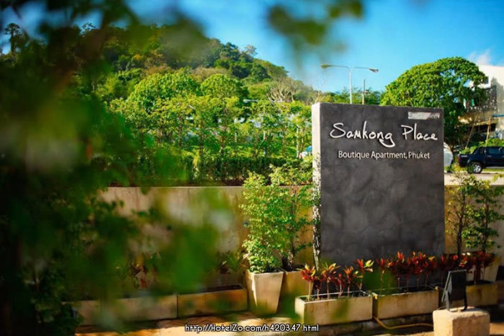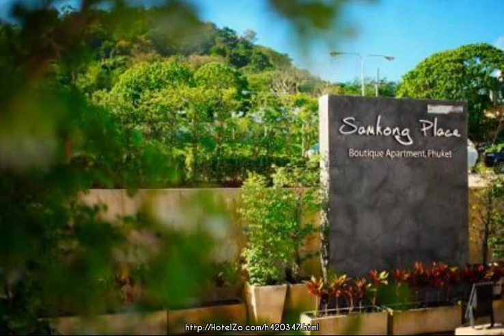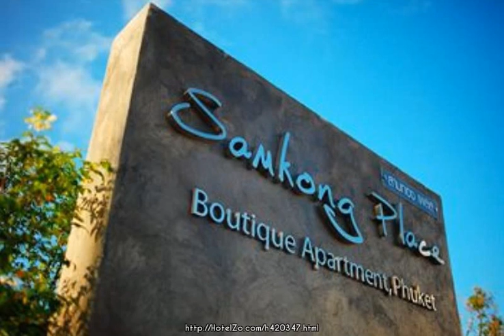Samkong Place ★ Phuket Island, Thailand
Stop at Samkong Place to discover the wonders of Phuket. Offering a variety of facilities and services, the hotel provides all you need for a good night's sleep. Take advantage of the hotel's Wi-Fi in public areas, car park, tours, airport transfer, safety deposit boxes. Designed for comfort, guestrooms offer refrigerator, desk, in room safe, air conditioning, complimentary bottled water to ensure a restful night. The hotel offers various recreational opportunities. A welcoming atmosphere and excellent service are what you can expect during your stay at Samkong Place.

369/142 Yaowarat Road, Tambon Taladyai, Phuket
Hotel stars: 3
9.2 km from city center
Rating: 79/100
With a good TrustScore of 79, guests choose this hotel because of its  rooms and service.

Internet: Internet Access, Wi-Fi Available
Activities: Tours
General: Wi-Fi in public areas
Services: Beauty Salon, Hotel/airport transfer, Wake up service, Laundry service
Room: Telephone, TV, Hairdryer, Bathroom, Non-smoking rooms, Shower, Desk, Connecting rooms, In-room safe, Safe, Balcony/terrace, Refrigerator, Air conditioning, Mini bar